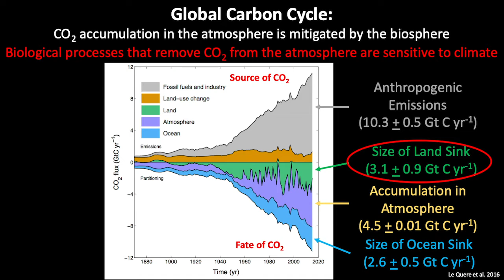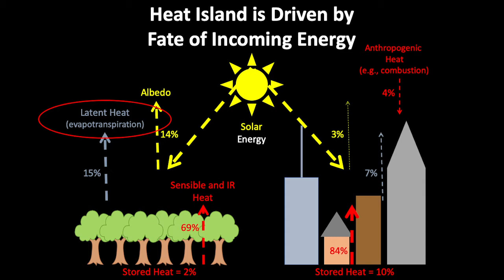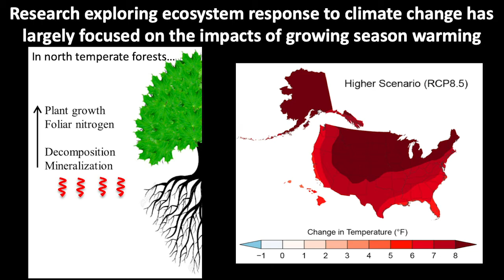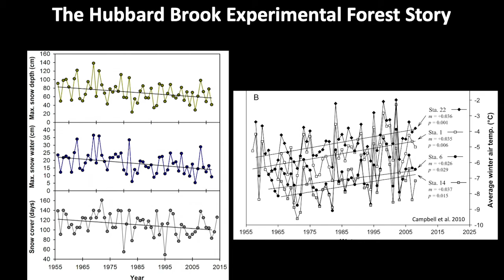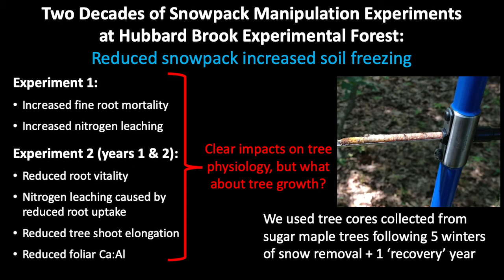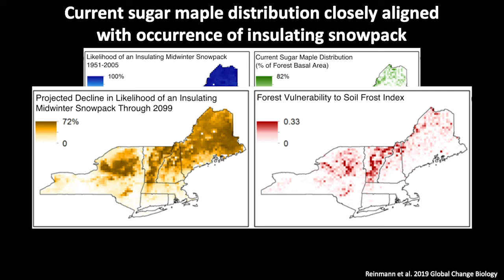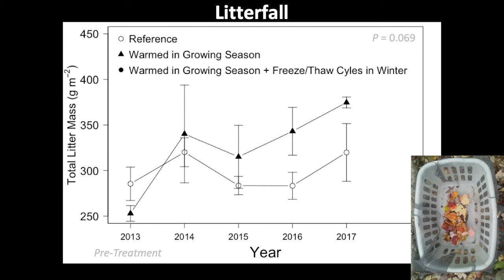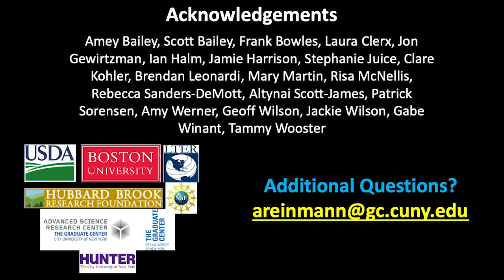6th Annual Anglers Symposium with Andrew Reinmann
The Rondout Neversink Stream Program's 6th annual Anglers Symposium, featuring Andrew Reinmann's presentation: "Snow-Covered Forests: Ecological Impacts Across Seasons"

Recorded November 1, 2019 in Claryville, NY